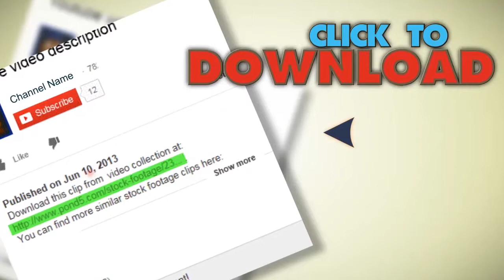School Bus stock footage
You have watched School Bus. Stock Footage